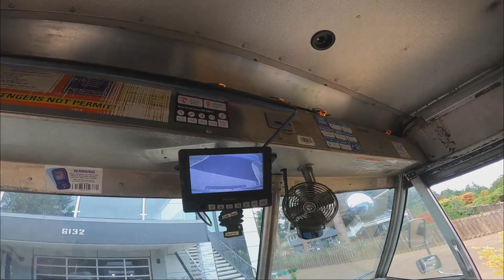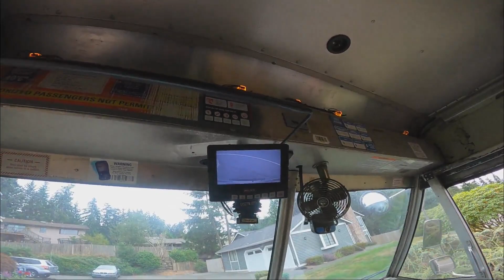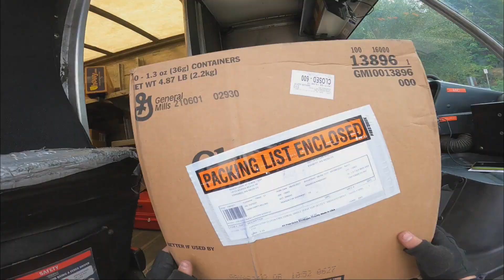First time talking on my video